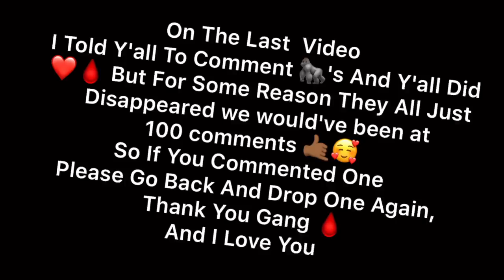the female i want breath gotta smell like pure ass 💀